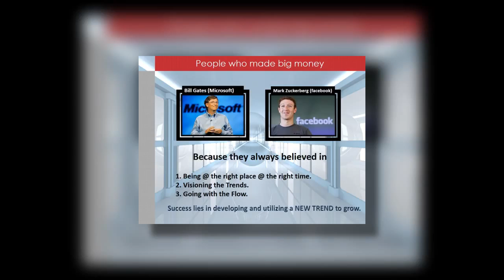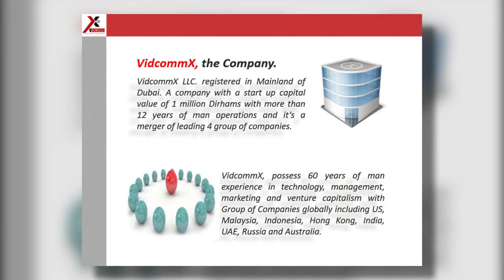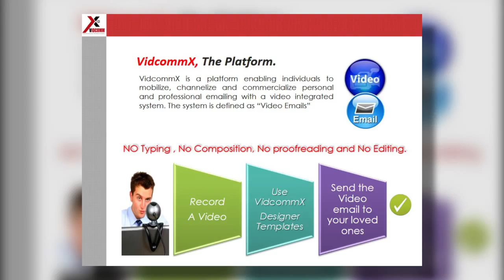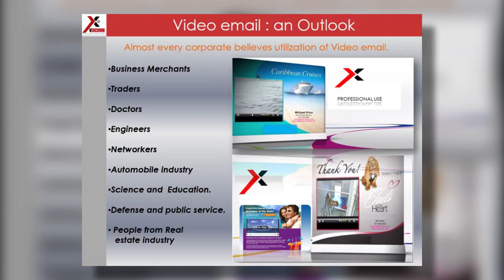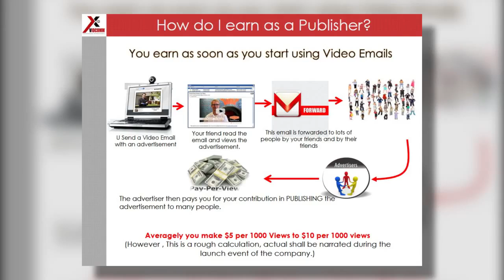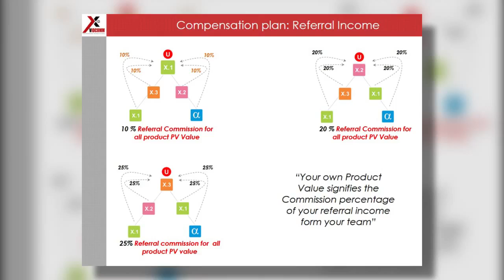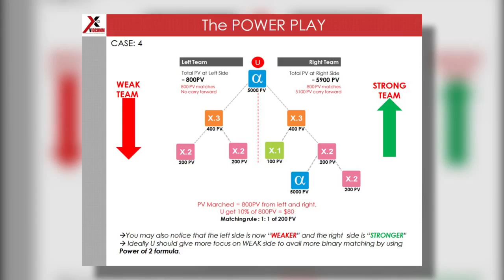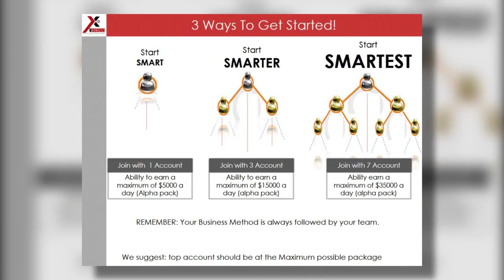VidCommX Introductory Video Presentation